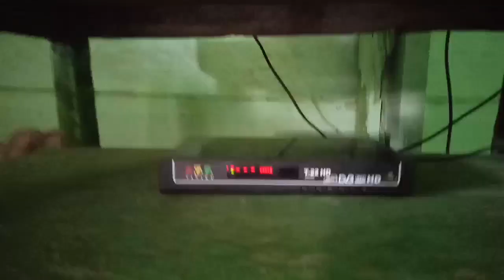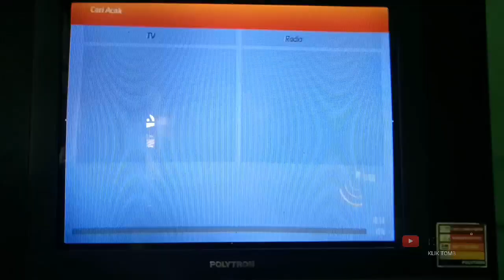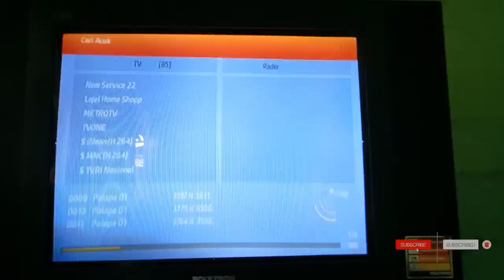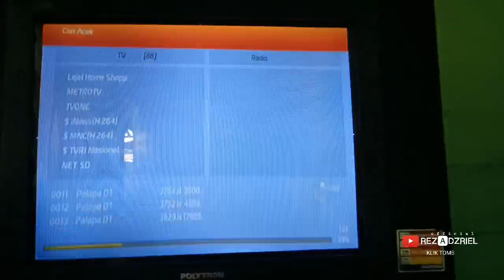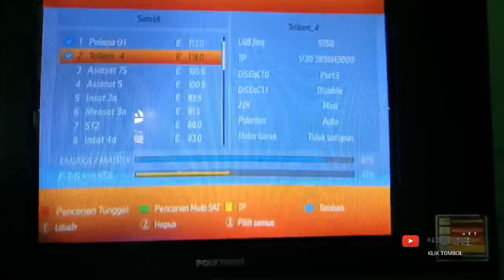Cara Mencari Otomatis Siaran TV Parabola (Tanaka T22 Jurasik Metal)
Welcome To Reza Adzriel Official

Melakukan scan otomatis atau mencari siaran parabola secara otomatis pada receiver Tanaka T22 HD Jurasik Metal
- Aceh Singkil Events and trips
- Aceh Singkil Video Viral Terbaru
- Aceh Singkil Tutorial Terbaru
- Aceh Singkil Gaming
- Aceh Singkil Education

Untuk Dukungan Tayangan Kami Selanjutnya

SODIPTA SEJAHTERA - ACEH SINGKIL